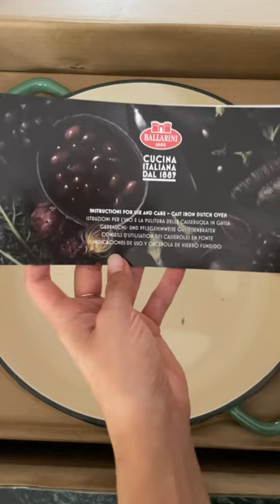Unboxing the New Ballarini Bellamonte Cast Iron Dutch Oven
BALLARINI infuses the rich tradition of Italy into a contemporary line of enameled cast iron cookware, at an attractive price that makes them an ideal option for those just starting out with cast iron. Bellamonte Dutch ovens pots are also the perfect choice for the practiced home chef looking to expand their cast iron collection. Cook big batches for family and friends, then serve right to the table in these elegant Dutch ovens. Perfect for cooking, baking, braising, or deep frying. This premium quality Dutch oven comes in green, red, and white, and in three versatile sizes.

Like this unboxing?